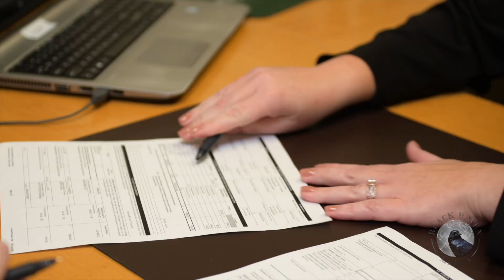Builders Showcase TV Spot 2022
11.2022 Lending Expert Series TV spot for @fox6milwaukee's @BuildersShowcase1.